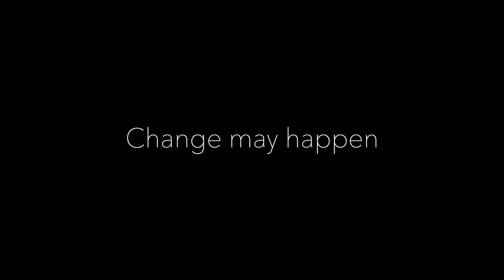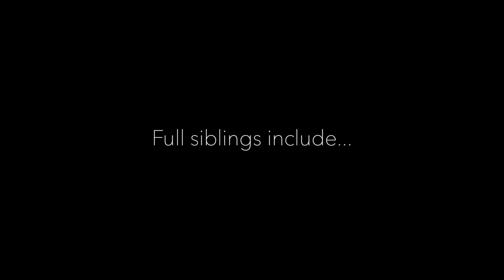Alianzo V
(Major Mac V x Alizee UA)
Foaled 4/30/2023
Black Colt

Tribute Video